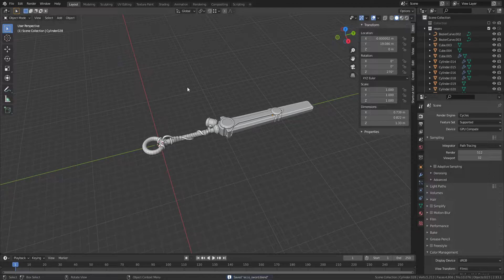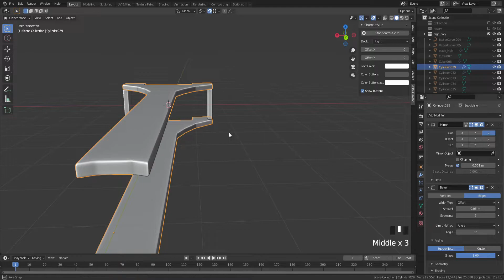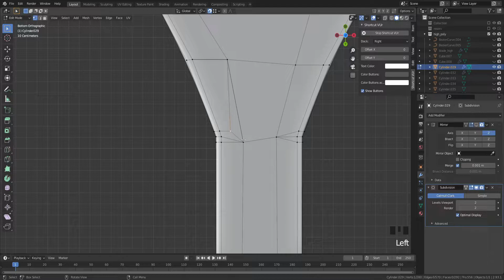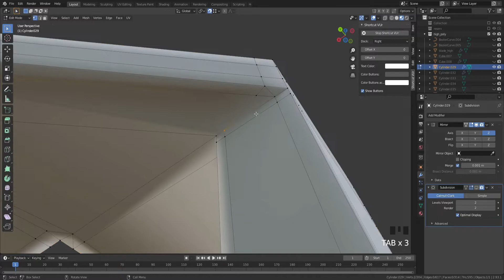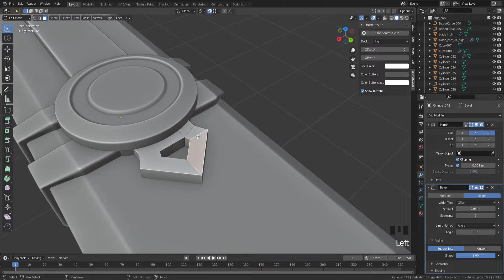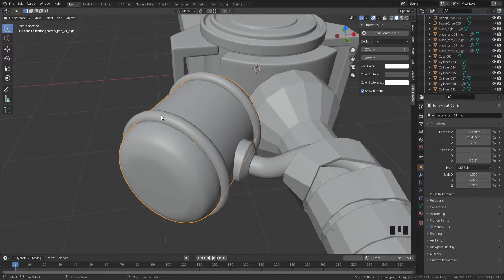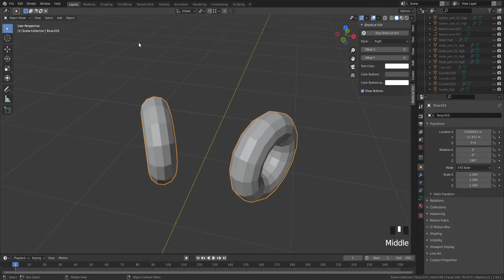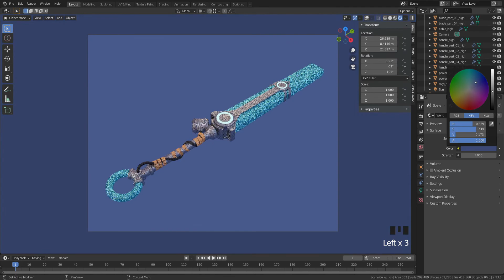[High Poly] Меч Экко из Лиги Легенд в Блендере 2.9 | Ekko's Sword League of Legends - Blender 3D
Моделирую меч персонажа Экко из игры League of Legends (Лига Легенд) в Blender 3D.

The process of modeling the sword of the character Ekko from League of Legends in Blender 3D.

Видео - смесь таймлапса и комментариев, рассказываю основные моменты. Ускорены повторы и незначительные куски.